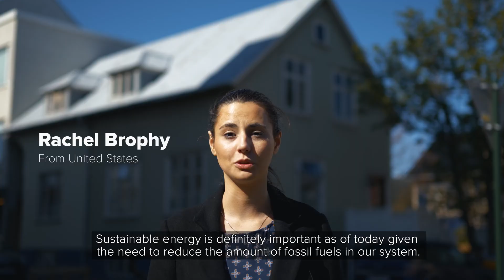MSc in Sustainable Energy | Rachel Brophy | Solar Energy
"It's such a good experience to meet people from all over the world and we all share one common interest which is renewable energy."

After coming to Iceland for the first time on The GREEN Program, Rachel fell in love with the country. Three months later, she decided to uproot her life, and move to Iceland to pursue her MSc in Sustainable Energy with the Iceland School of Energy.

Here at ISE, we are dedicated to offering the highest quality learning experience, from the classroom to the field.